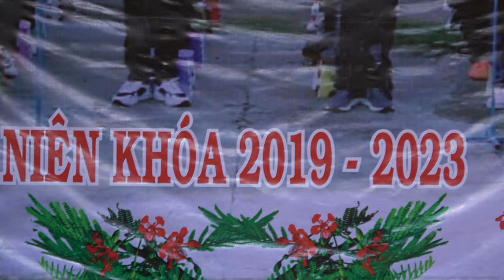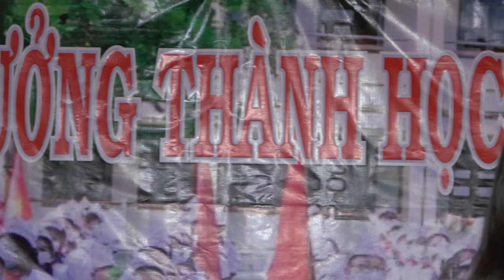khanh xuan 2